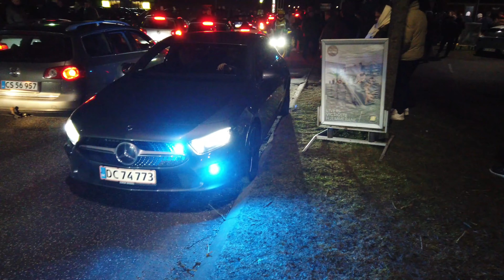MAYHAM. CCA MEET. POLICE SHOTS DOWN LEGAL STREETMEET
once again CCA shots down the city with a LEGAL street meet, this time it's Randers and damn what a meet.

everything went great until the cops shows up and starts to confiscate people's cars.